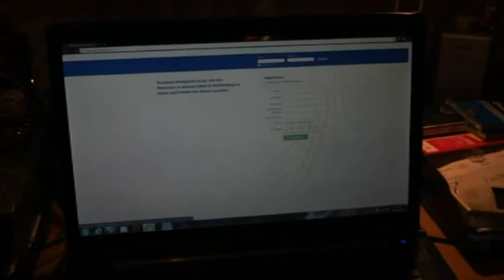What is Love!? [Part 4/6]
Endlich ist er da! What is Love!? Unser erster Liebesfilm ! Part 3 folgt in kürze ;)